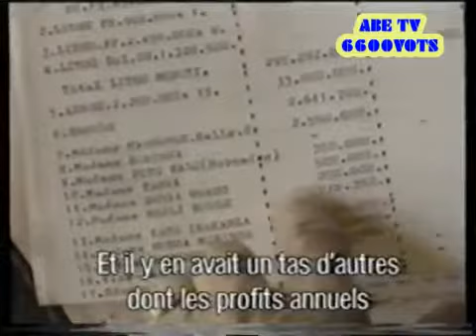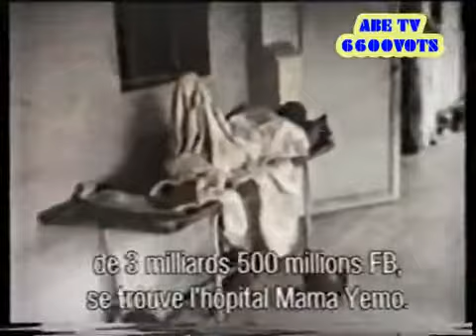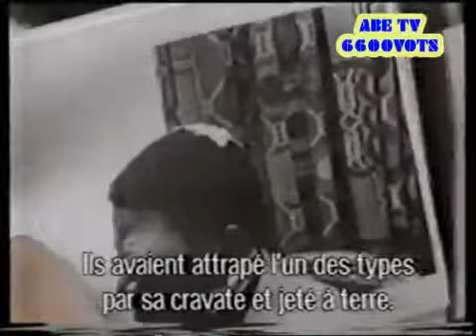NGUNZA KARLIBOND FT MOBUTU YouTube